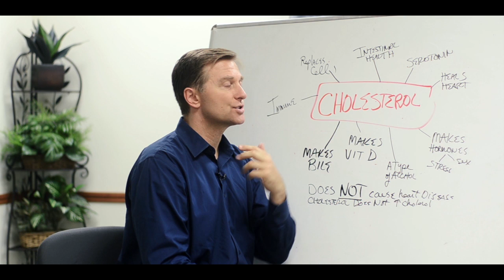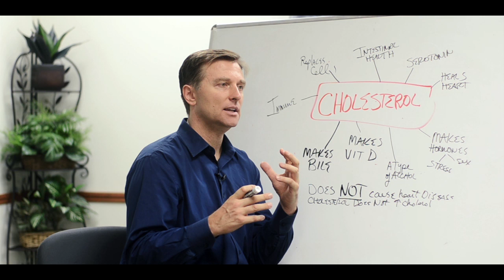Cholesterol Function – Amazing Benefits of Cholesterol – Dr. Berg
If cholesterol is so bad for you, why are there so many benefits? Here’s what you need to know about the amazing benefits of cholesterol.

Timestamps:
0:00 The amazing benefits of cholesterol
0:14 Why cholesterol isn’t bad
0:38 Cholesterol heals the heart
1:36 Other functions of cholesterol
2:52 Final thoughts

In this video, I want to talk about the amazing benefits of cholesterol. It has been totally fabricated that cholesterol is a bad thing. Your body makes a massive amount of cholesterol every single day.

Cholesterol helps with healing the heart. When the heart breaks down due to extra sugar or stress, cholesterol in the heart comes and heals it. It is essential to maintain normal cholesterol levels in the body so that it uses good cholesterol for the heart.

Cholesterol is not a type of fat; it is an alcohol.

Cholesterol in blood makes hormones that are needed by our body. Cholesterol does not cause heart disease, and consuming more cholesterol does not increase the cholesterol levels in our body. So you can have cholesterol and need not be afraid of it anymore.

Other processes that require cholesterol include:
• Vitamin D production
• Bile production
• Immune function
• Cell structure
• Intestine health
• Serotonin production

I hope this video helped clear up why cholesterol has numerous benefits for the body.